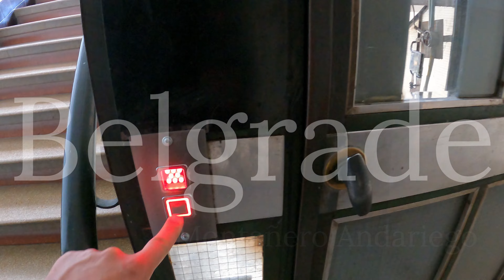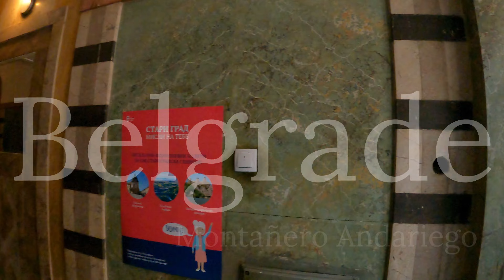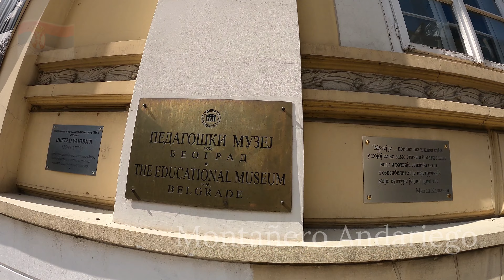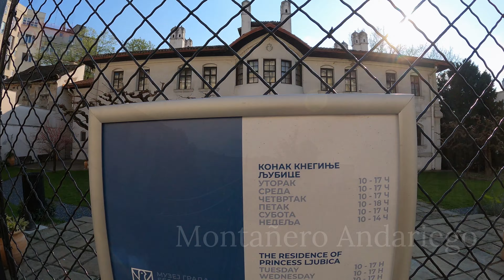4K 2022 Belgrade 🇷🇸 Serbia Walking Tour Balkan Ex Yugoslavia Old Town GoPro Hero Black 9 Paseo a pie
Hello,

If you want to contribute to the growth of my channel, you can do so through the following link:

🇪🇸 Español 🇪🇸

Hola,

Si deseas aportar para el crecimiento de mi canal puedes hacerlo a través del siguiente enlace:

¡Muchas gracias!

4K 2022 Belgrade 🇷🇸 Serbia Walking Tour Balkan Ex Yugoslavia Old Town GoPro Hero Black 9 Paseo a pie